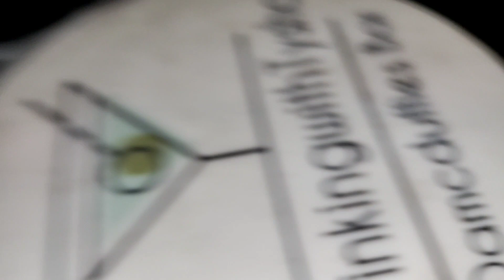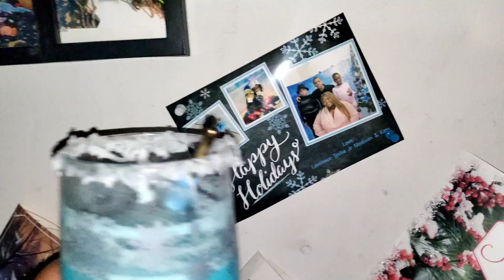DrinkingwithTysha Winter Wonderland ❄️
2 ozs vodka
2 ozs pineapple rum
2 ozs hypnotic
1 oz cream of coconut
Shredded coconut 🥥
Blue Curacao
Shake in a shaker

Happy Holidays